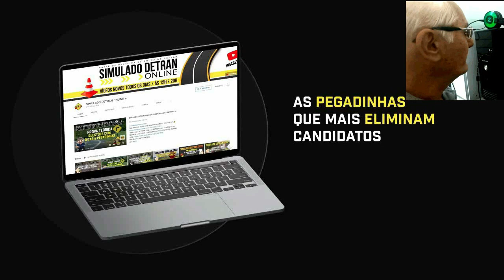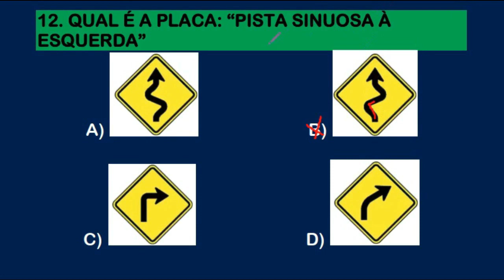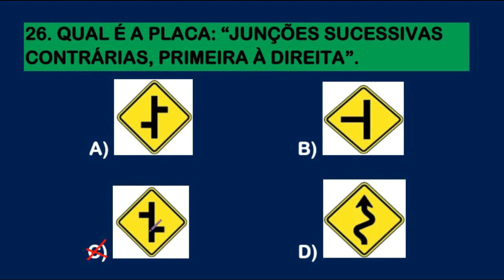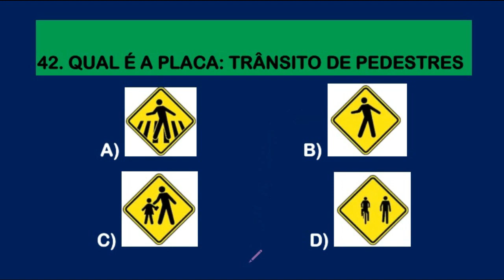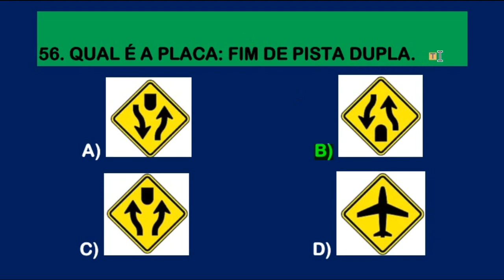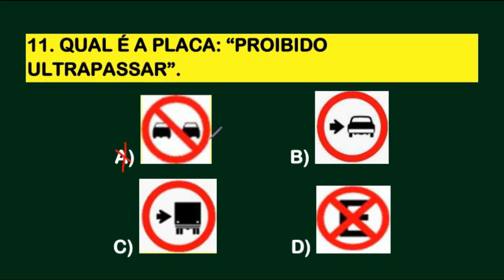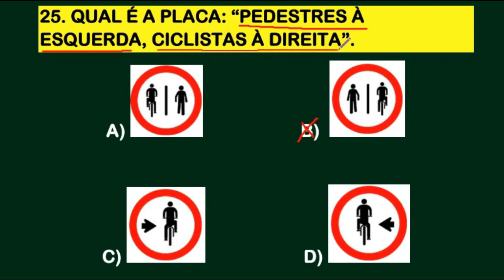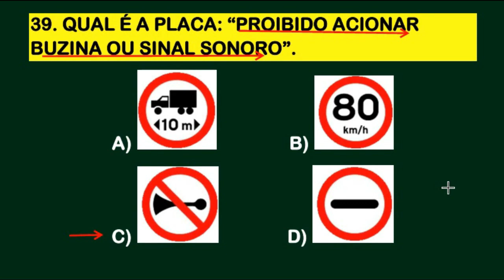SIMULADO DETRAN 2023│100 QUESTÕES DE PLACAS DE TRÂNSITO│PLACAS DE ADVERTÊNCIA + REGULAMENTAÇÃO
revisãododetran2023 simuladodetran2023 simuladodetranonline testespsicotecnicododetran2023 dicasepegadinhasdodetran2023 passenaprovadodetran2023 SIMULADO DETRAN 2023│100 QUESTÕES DE PLACAS DE TRÂNSITO│PLACAS DE ADVERTÊNCIA + REGULAMENTAÇÃO.